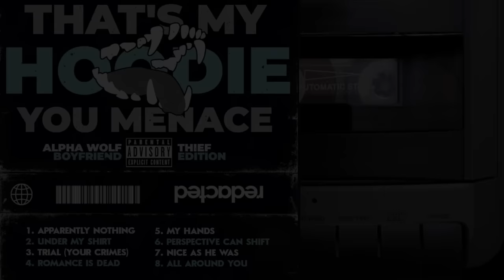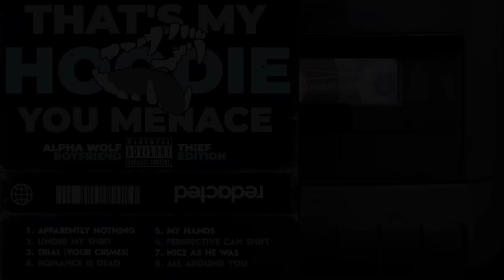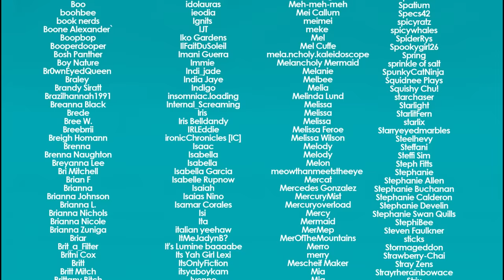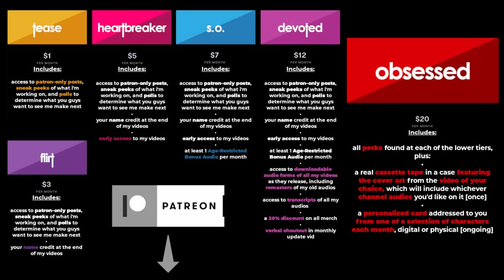Audio RP | Caught Stealing Your Alpha Werewolf Boyfriend's Hoodie [M4A]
sneaky little angelses. wicked, tricksy, false.